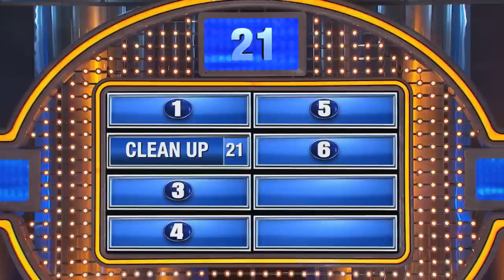That's some HANDY man!!!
Ladies, what's something you fantasize YOUR handyman will do?